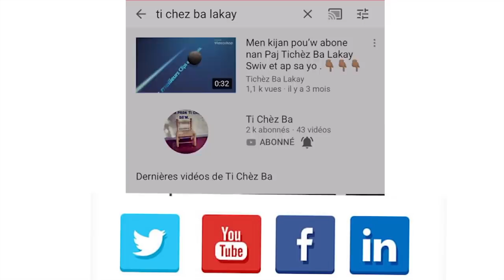Moun Nan Leogane Manke touye pastè willo paske li fè konnen ayiti pral franke pa 3 Gwo flewo,